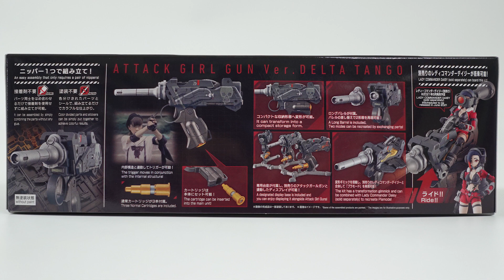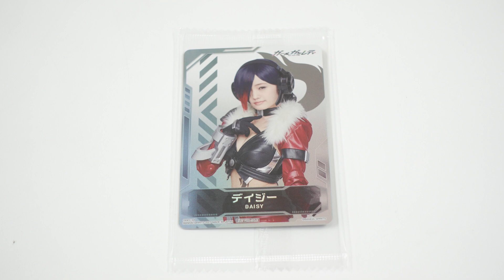แกะกล่อง : ATTACK GIRL GUN : Ver. DELTA TANGO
ATTACK GIRL GUN : Ver. DELTA TANGO